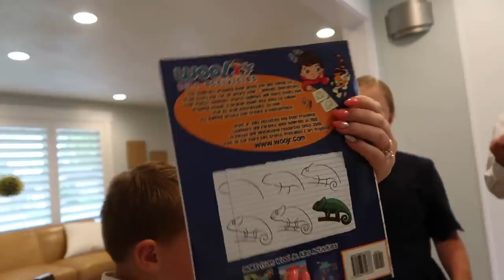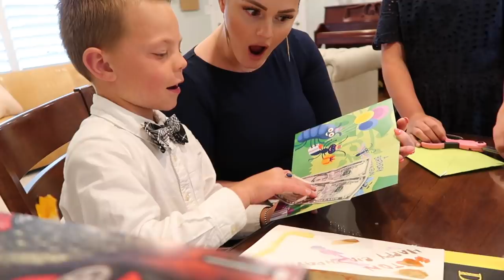Boston Turns 7